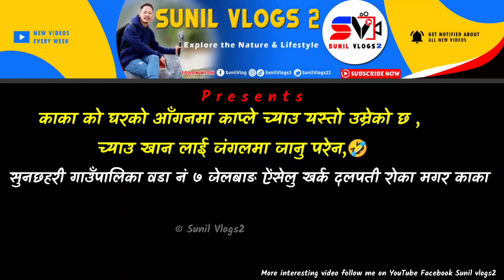घरको आँगनमा च्याउ | Organic Mushrooms | Kaple Mo | Jelbang Rolpa | Sunil Vlogs2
💻 LAPTOP :: ASUS

⏹ Video Editing Apps/SW ::
KineMaster App

TAG_- 👇
New episodes
My New Vlog
Rural lifestyle
Village lifestyle
Nepal Vlog video
daily Vlog
Sunil Vlogs2
Sunil vlogs
Jelbang Vlog
Gaule vlog
Family Vlog

Thanks for visit::
Thanks for visit :::
  hopeful